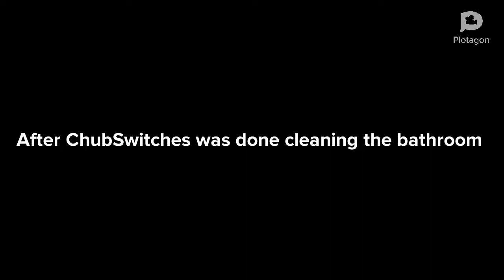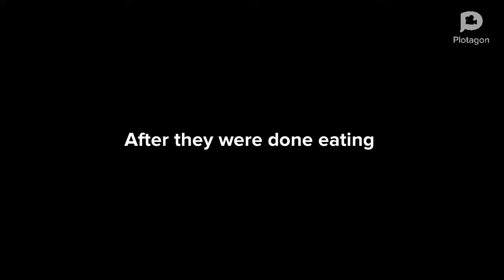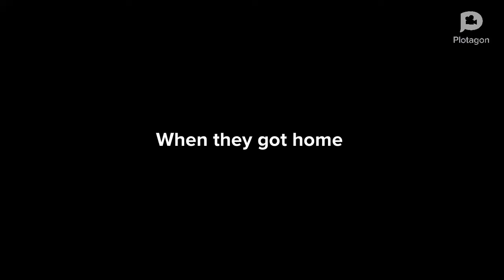ChubSwitches and his wife